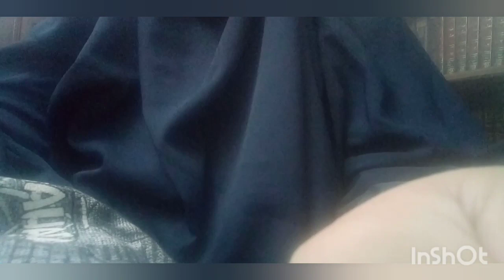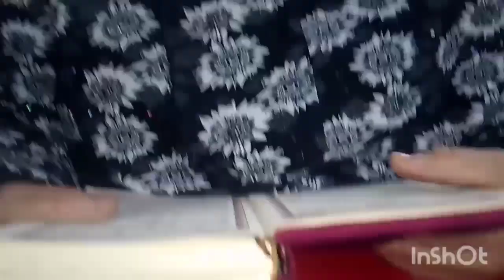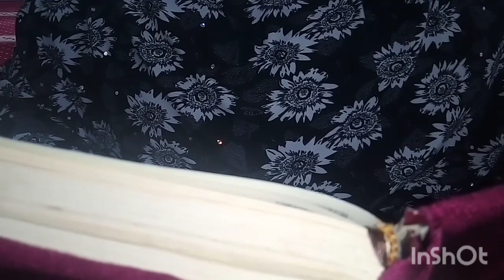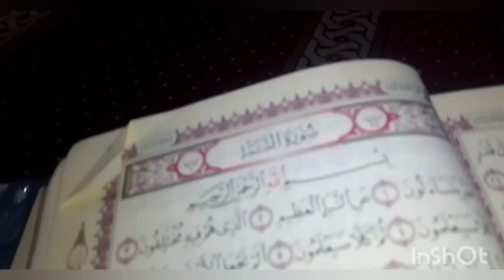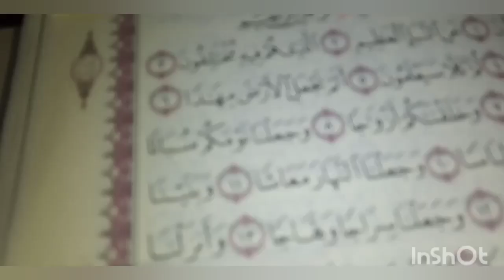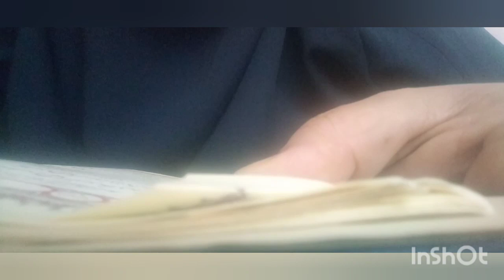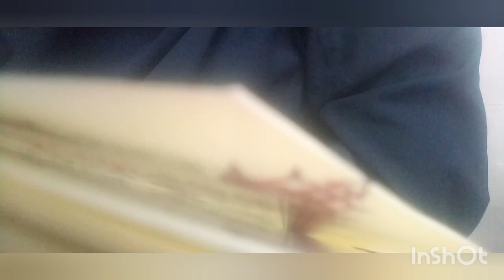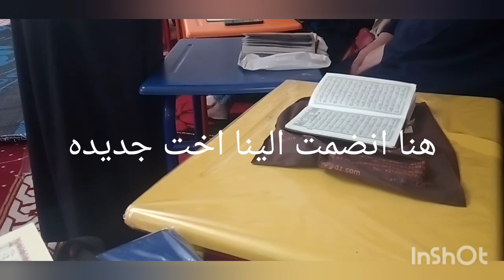منوعات حور اليوم درس جديد في خفض القران الكريم بالاحكام ربي يوفقني امين